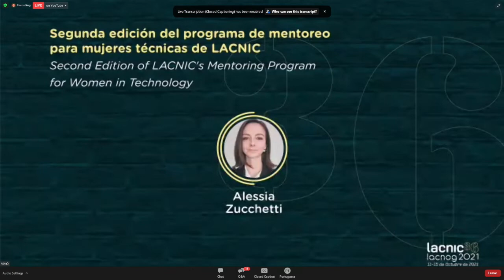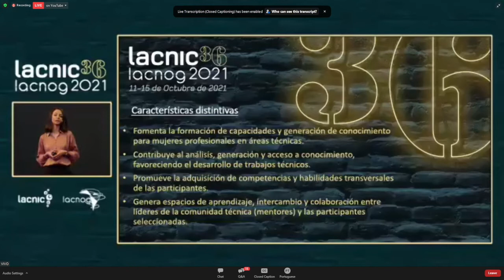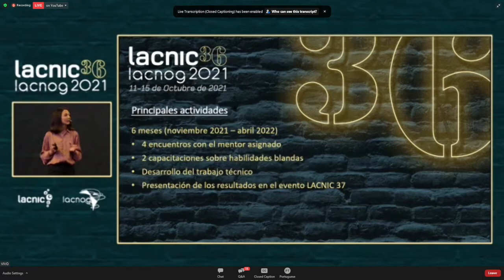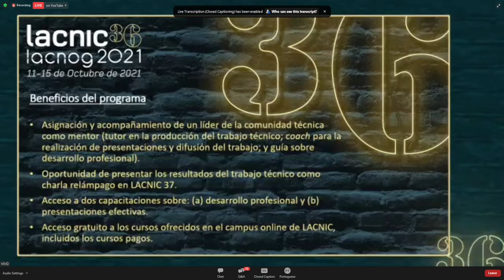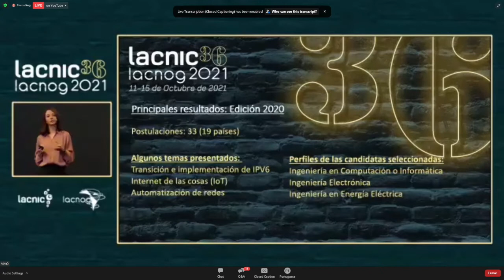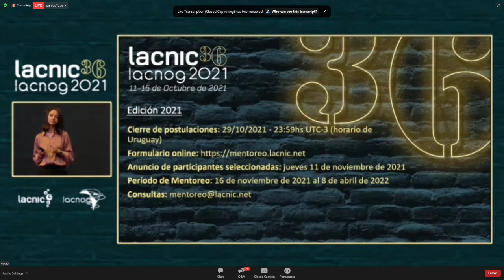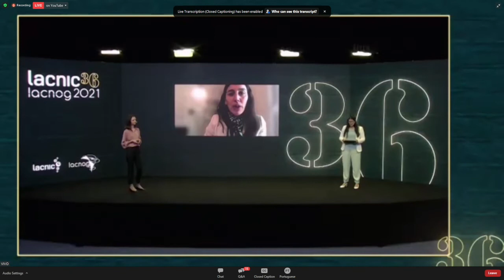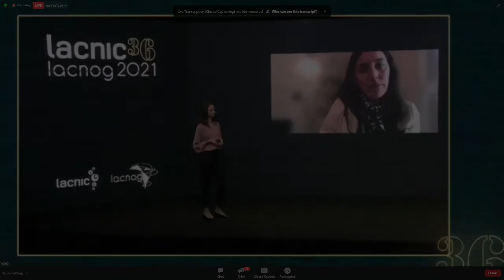Segunda edição do programa de mentorias para mulheres técnicas do LACNIC